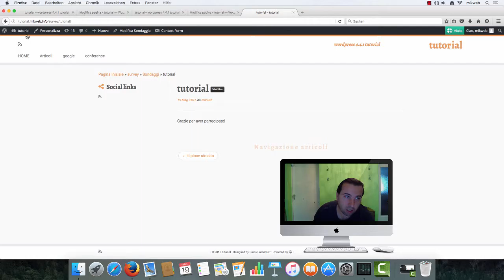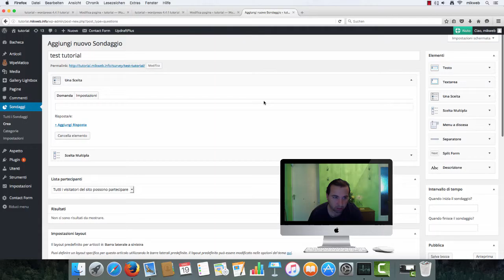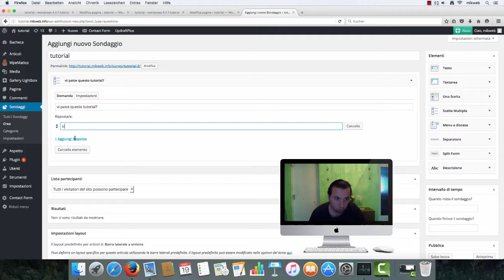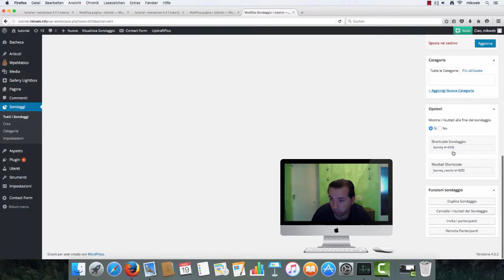wordpress survey plugin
installazione di owncloud su sistema locale mac os X
wordpress tutorial plugin per i sondaggi